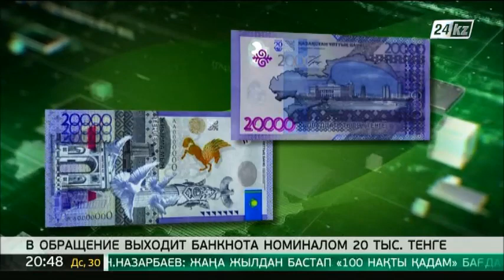Банкнота номиналом 20 тысяч тенге выйдет в обращение 1 декабря